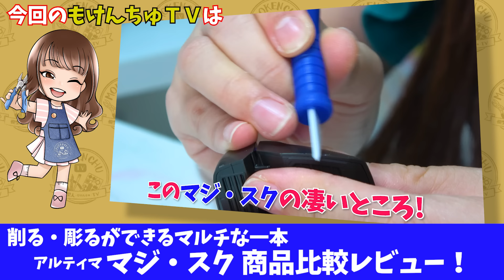超人気「マジ・スク」って実は初心者にもやさしい？セラミック刃のほぼデザインナイフがきたー！素組みにも便利！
発売してから超話題のアルゴファイル「マジ・スク」
セラミック刃のほぼデザインナイフ！これなら安全に子どもや初心者さんもゲート処理やカンナ、スジ彫りなど、いろいろできちゃいます！
素組みユーザーなら、○○と一緒に使うのがオススメ！

初著書『誰でも驚くほど簡単に上達　プラモはじめます！』

↓お手紙やプレゼントの送り先↓
〒194-0015
東京都町田市金森東1-25-20
社会福祉法人 紫苑の会後援会事務局
模型配送担当者　宛
※ボランティアでお世話になっている施設さんが、受け取ってくださることになりました。